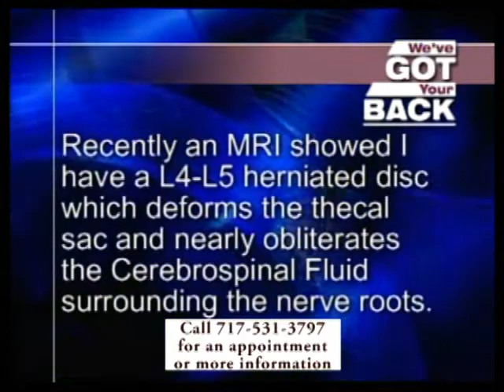We've Got Your Back [Part 3 of 4] - Penn State Hershey Spine Center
Penn State Hershey Spine Center call-in show focuses on back and neck pain, treatments and prevention.